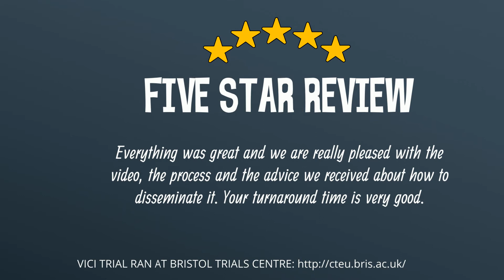Review of VICI trial work.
Always great to get fantastic reviews!